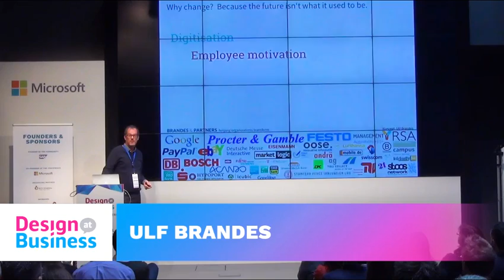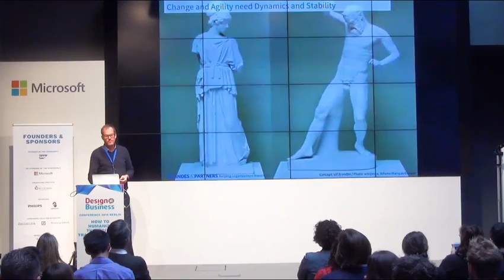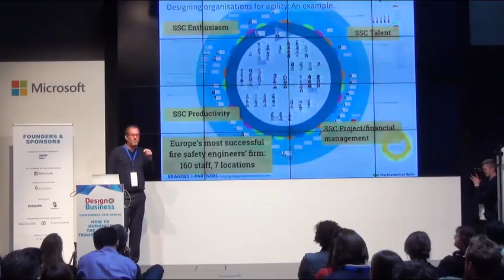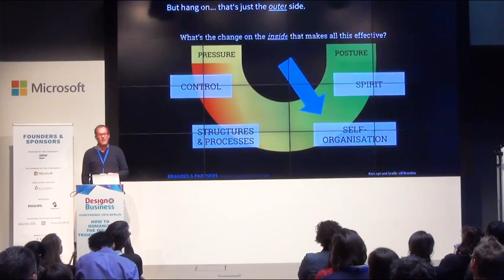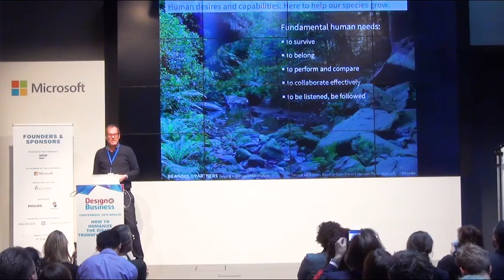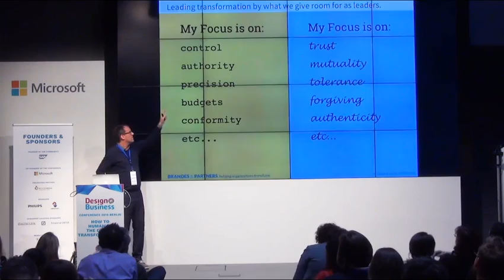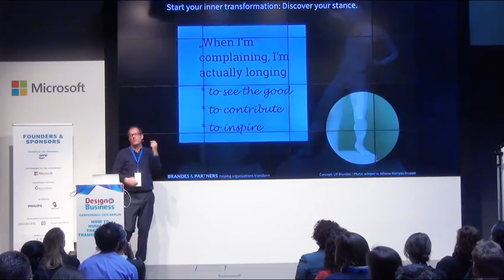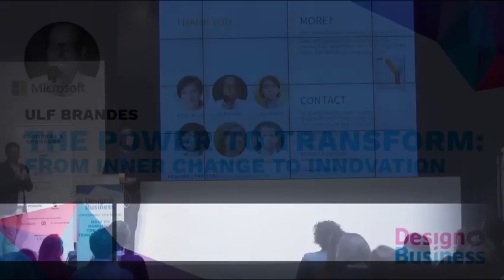Ulf Brandes, Brandes & Partners - The Power To Transform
Recording of Ulf Brandes’ talk about “The Power to Transform: From Inner Change to Innovation” which he held at the Design at Business Conference in Berlin on 2 November 2016